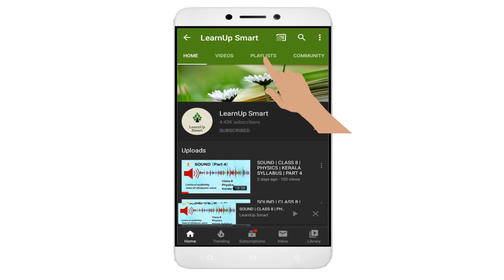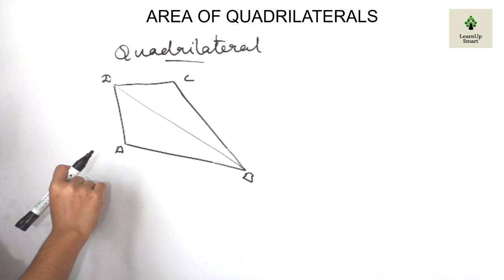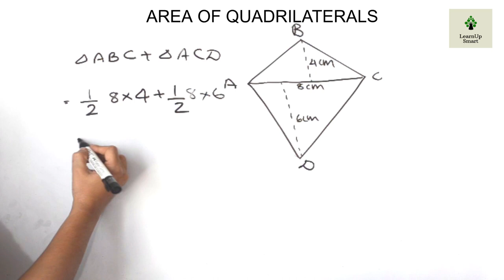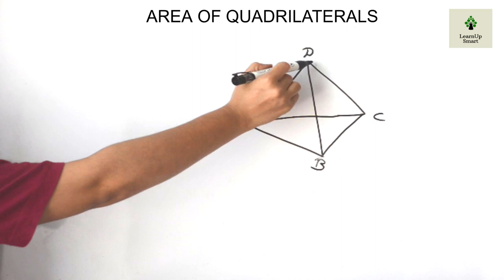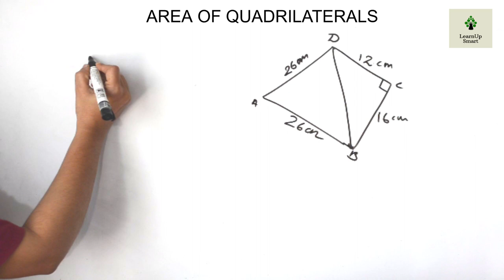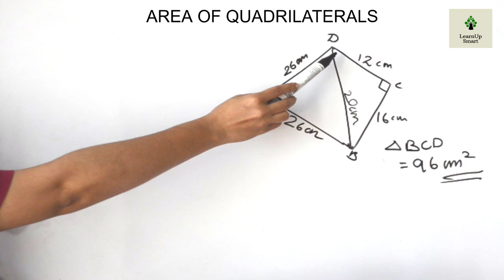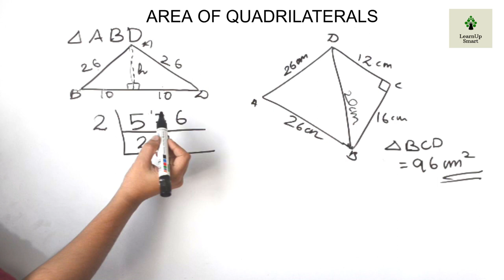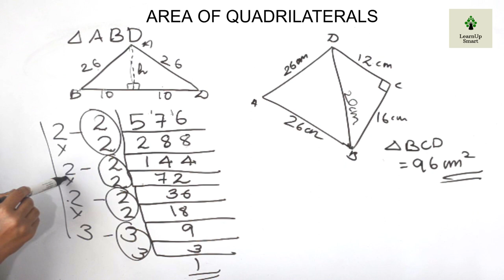AREA OF QUADRILATERALS | CLASS 8 | MATHEMATICS | KERALA SYLLABUS | PART 6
This video discusses some problems on quadrilaterals
This video is part 6 of the chapter area of quadrilaterals